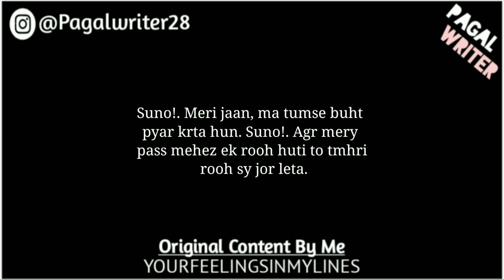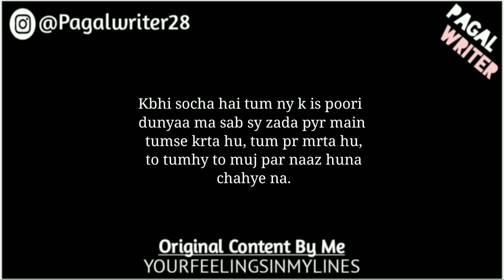Suno Meri Jaan, Ma Tumse Buht Pyr Krta Hun! | Romantic Love Lines For Your Gf 💞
Suno Meri Jaan, Ma Tumse Buht Pyr Krta Hun! | Romantic Love Lines For Your Gf 💞 | ‎@Pagal Writer